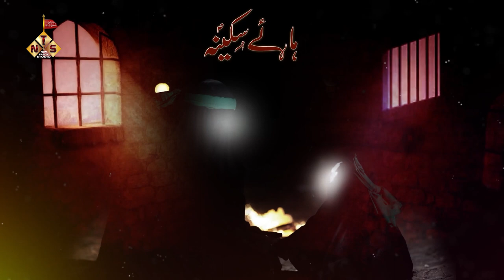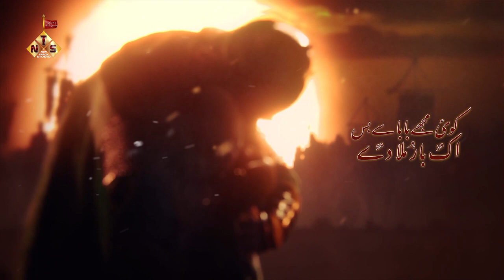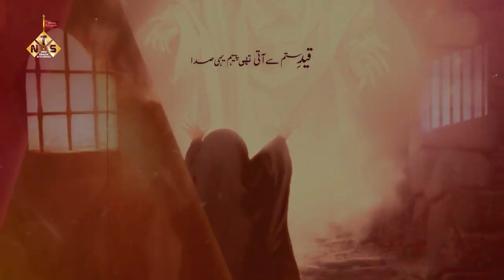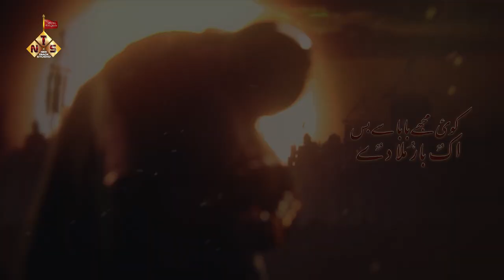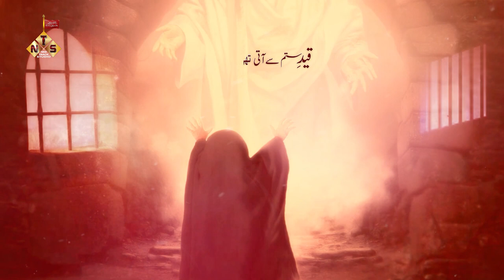KOI MUJHE BABA SE MILA DE | 2023/1445 NOHA BIBI SAKINA | Bibi Sakina New Nohay | MOJAHID ALI IRANI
KOI MUJHE BABA SE MILA DE
NEW NOHA  2023/ 1445 BIBI SAKINA
ZINDAN E SHAAM NOHA
NOHA | 2023 / 1445 H

Video Details
Recited By | Mojahid Ali Irani
Poetry By | Janab Reza Murshidabadi
Composition | Muntazir Mehdi(Kolkata)
Masaib | Janab Reza Murshidabadi
Audio | Studio M-5(Suman Murari)
Camera | Muharram Sk
Chorus | A,M,M,S Group
Video Editing | Mazhar Lucknowi
NEW TRACK STUDIO Lucknow india
Cover Design By |Sadiq Abbas
Special Thanks | Noha Khawan Afzal Hussain
Mirza Ali ,Sumon Murari ,Fida Ali,Shahzad Hussain,Muharram Sk,Md Rana.

Noha
Qaide Sitam Se Aati Thi Paiham Yahi Sada
Koi Mujhe Baba Se Bus Ik Baar Mila De
Jab Tak Chalengi Saanse Mai'n Dungi Usey Dua
1
Har Pal Hai Gham Sukoon Ka Lamha Nahi Koi
Itne Bade Jahaan Me Apna Nahi Koi
Sunn Le Jo Is Yateema Ki Itni Si Ilteja
2
Ji Bhar Ke Apne Pyaro'n Ko Royi Nahi Hoo'n Mai'n
Baba Se Jab Se Bichdi Hoo'n Soyi Nahi hoo'n mai'n
Seena Mile Jo Baba Ka So Jaun Mai'n Zara
3
Jab Pyar Apni Beti Ko Karta Tha Wo Laee'n
Sooye Sakinaس Dekh Ke Rote The Shahe Dee'nع
Darbar Me Ye Kehti Thi Ro Ro Ke Ghamzada
4
Hota Hai Waqte Shaam Parindo'n Ka Jab Guzar
Yaade Watan Se Hota Hai Chalni Mera Jigar
Ban Jaye Na kahi'n Yahi Zindaan Ghar Mera
5
Ahsaan Hoga Uska Ye Mujh Per Bohat Bada
Ta Zindagi Wo Pata Rahega Meri Dua
Ponhcha De Mujh Yateema Ko Jo Dashte Karbala
6
Lag Kar Gale Pidar Ke Karungi Main Sab Baya'n
Dikhlaungi Tamacho'n Ke Baba Ko Mai'n Nisha'n
Batlaungi Unhe Mai'n Sitam Ki Thi Inteha
7
Har Samt Hai Andhera Kahi'n Raushni Nahi
Baba Tumhare Baad Koi Zindagi Nahi
Zindaan Ke Andhero'n Me ghut ta hai dam mera
8
Allah Re Wo Waqt E Qayamat Bhi Aagaya
Jab Ruk Gaya Sakinaس Ki Sanso'n Ka Silsila
Kehte Huye Ye Chal Basi Dunya Se Ghamzada
9
Ho Jaye Gar Reza o Mujahid Ye Intezaam
Purse ke Wastey Jo Kabhi Jao Mulke Shaam
Sunna Abhi Bhi Aati Hai Zindaan Se Sada
Reza Murshidabadi.

#2023/1445nohabibisakinaka
#2023/1445nohabibisakinanoha